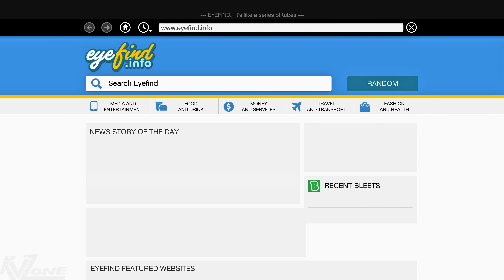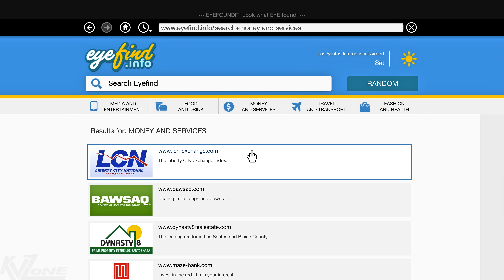GTA V Make Visuals Great Again + Redux Story Mode Ultra HD 4K 60fps Part 19 Cargobob Stealing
Welcome to the 19th part of this new Grand Theft Auto V Story-mode series, featuring the awesome mods "Make Visuals Great Again" & "Redux" combined and running at Ultra HD 4K 60fps.

Events on this playthrough:

0:43 Getting a letter scrap and a parachute from Mt. Chilliad
2:13 Parachuting from Mount Josiah and invading Fort Zancudo
3:40 Stealing the Cargobob
7:46 Taking a selfie with a Sasquatch found near Fort Zancudo
9:00 Taking equity analyst Timm to the Airport
13:51 Retrieving a pink Coyote to its owner

If you enjoyed this new series, you can support its continuity leaving a comment and sharing with your friends and family.

Grand Theft Auto V is an action-adventure video game developed by Rockstar North and published by Rockstar Games. It was released on 17 September 2013 for PlayStation 3 and Xbox 360, on 18 November 2014 for PlayStation 4 and Xbox One, and on 14 April 2015 for Microsoft Windows. It is the first main entry in the Grand Theft Auto series since 2008's Grand Theft Auto IV. Set within the fictional state of San Andreas, based on Southern California, the single-player story follows three criminals and their efforts to commit heists while under pressure from a government agency. The open world design lets players freely roam San Andreas' open countryside and the fictional city of Los Santos, based on Los Angeles.